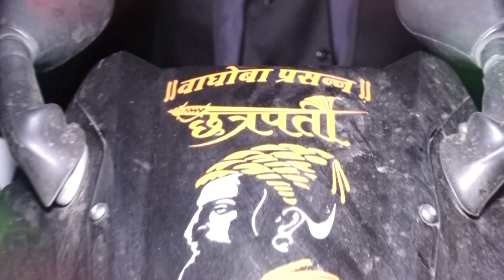Akash & Bharti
Akash Kourase Wedding Highlight
SKY Photography (Capture Your Best Wedding Movements)